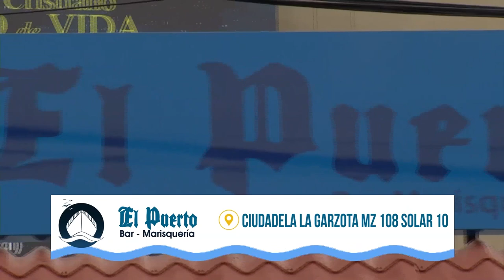AMATEUR LEAGUE - Programa 10 de noviembre